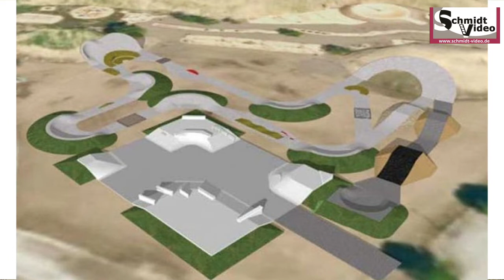Bike und Skatepark Burghausen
Video: @Schmidtvideo1
Ein neuer Bike und Skatepark soll in Lindach in Burghausen enstehen.  Nähere Informationen hier im Video !